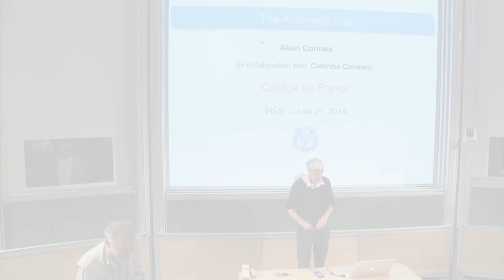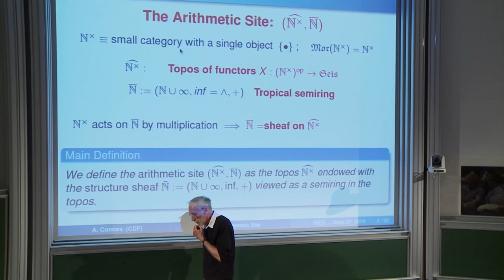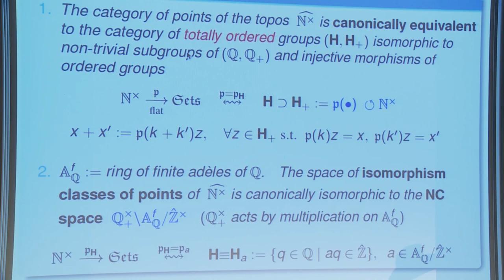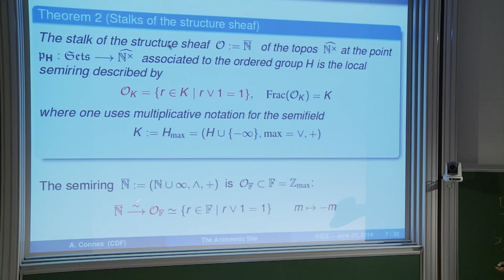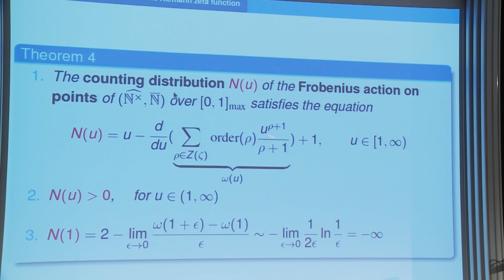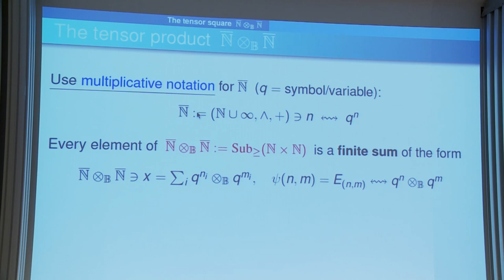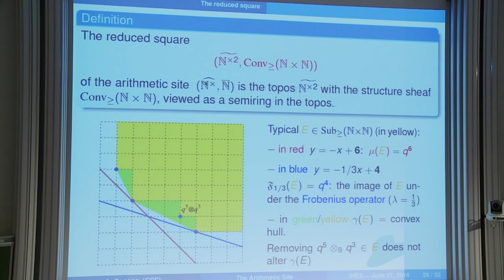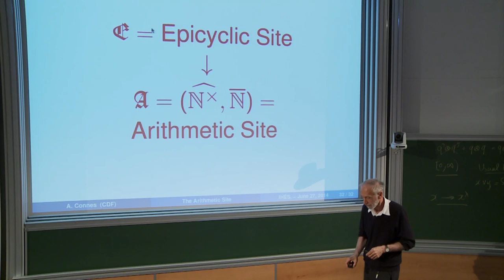Alain Connes - The Arithmetic Site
Alain CONNES (IHÉS-Collège de France)